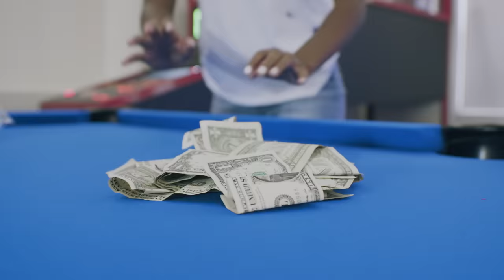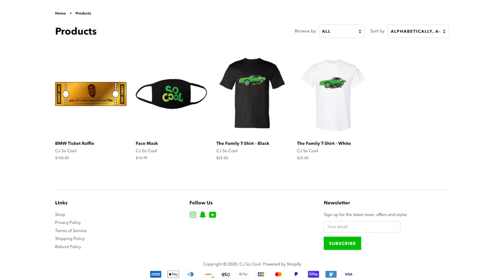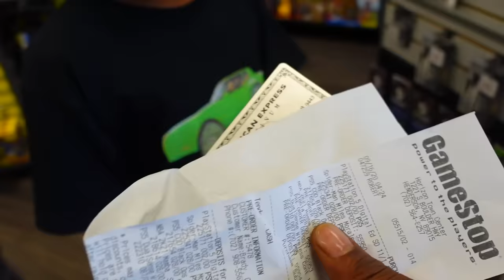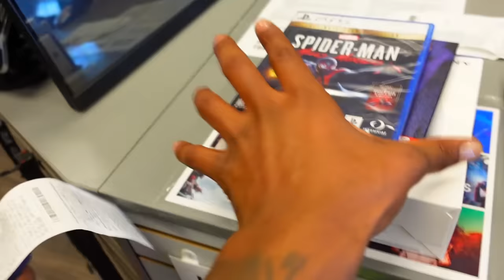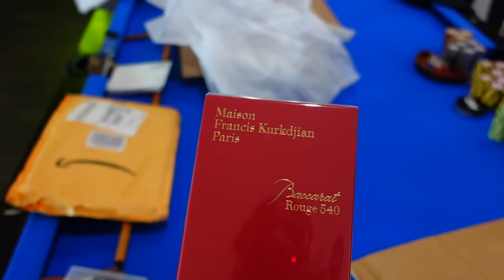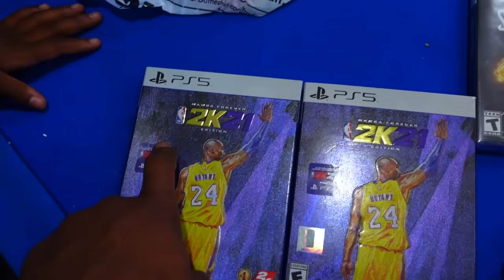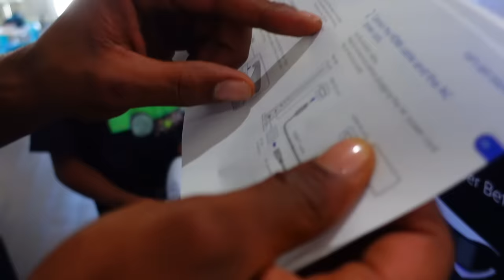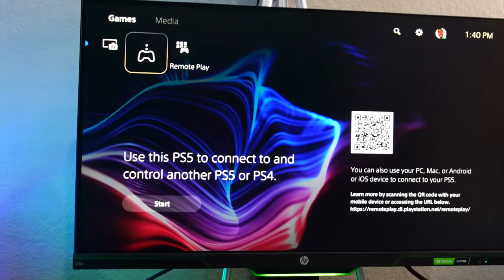Finally The Day We Have All Been Waiting For!